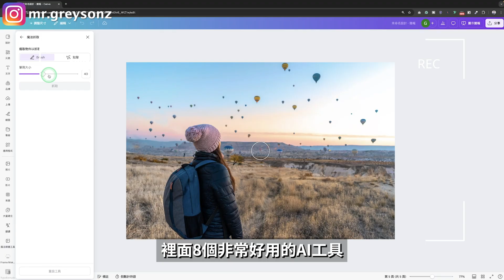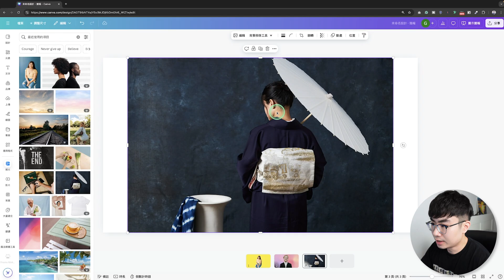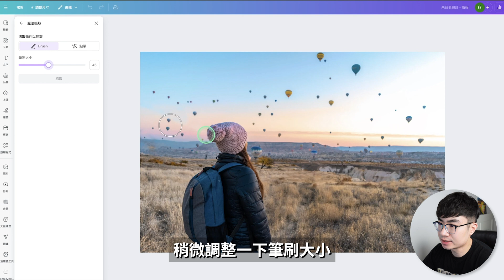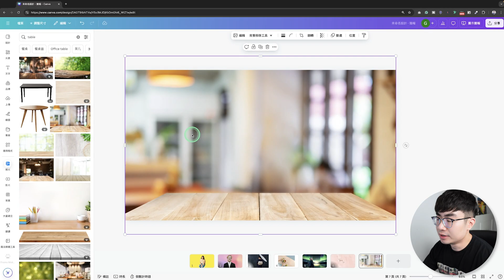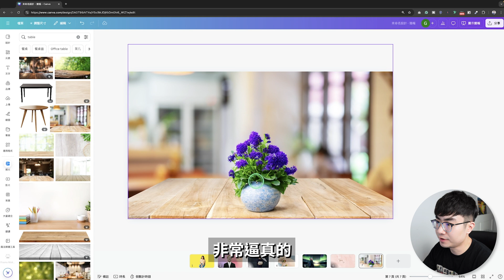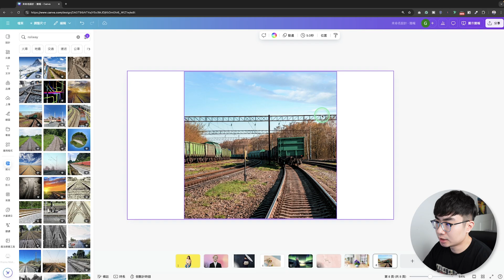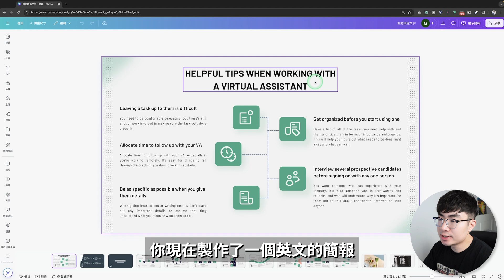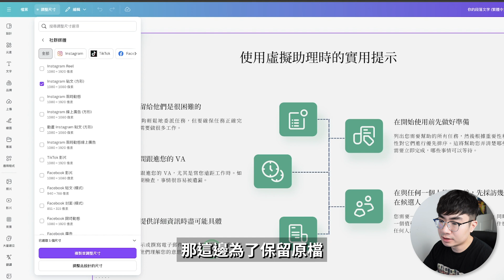【Canva神器】這8個Canva AI工具你一定要會用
這期影片會告訴你Canva裡5個AI工具,可以讓你做出非常獨特的視覺效果以及提升你的創作效率。

時間軸：
0:00 開場
0:21 背景移除功能
1:08 魔法橡皮擦
2:15 魔法抓取
3:05抓取文字
3:49魔法編輯
5:00魔法展開
5:58 AI翻譯
7:03 AI一鍵調整尺寸